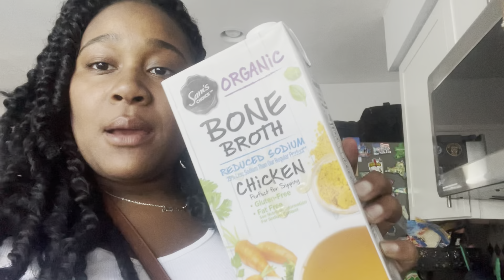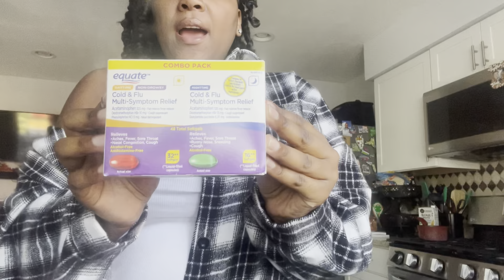What I do when I have a cold!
Don't know what you should do when you have a cold?
I share with you a few tips and ticks I do to make sure I feel better!